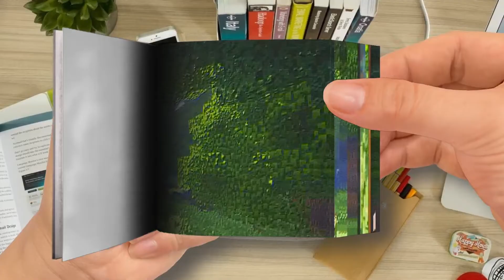What are you doing， Alex？ - Minecraft Anime Ep53 FlipBook-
What are you doing， Alex？ - Minecraft Anime Ep53